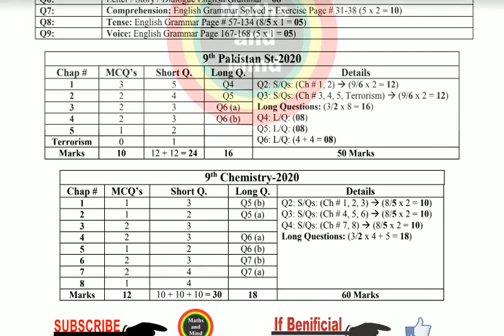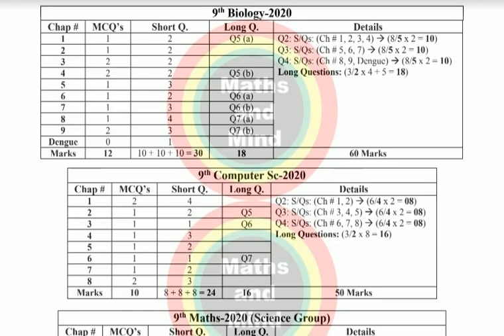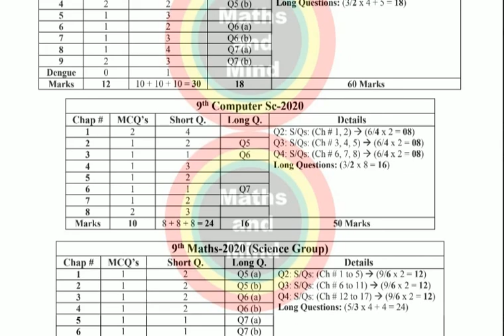9th Class All Classes Pairing Scheme, Phy, Chem, Math, Bio,I.St, Urdu,S.St, Computer -MathsandMind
9th Class All Classes Pairing Scheme 2020, Phy, Chem, Math, Bio,I.St, Urdu,S.St, Computer -MathsandMind